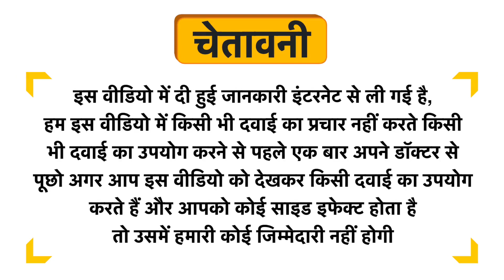Desi Jadi Buti Lal Arandi Beej Uses in Hindi | Side Effects | Dose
Desi Jadi Buti Lal Arandi Beej Uses in Hindi | Benefits | Side Effects | Dose